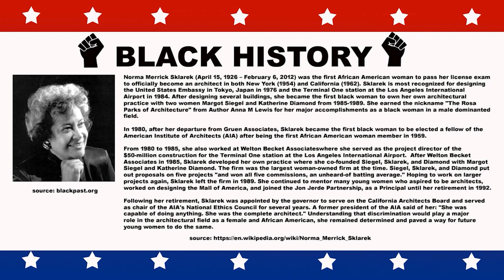2023 BHM Icon Norma Sklarek the genius architect (Read)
Happy 2023 Black History Month.  We recognize Norma Sklarek the genius architect.

Out Now - Reparations Manifestations Planner 2023: